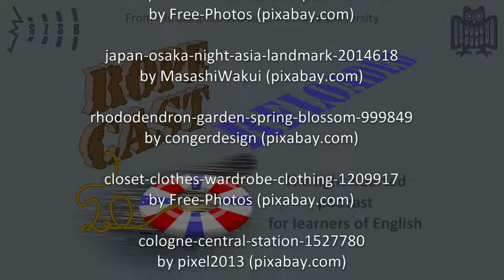Of different perspectives on cultures (RoPeCast #128)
Ginny is back in the studio, but this time with Peter. He's presenting his personal take on the differences between German or European and US culture to her.

Their views on things turn out to be rather contrary, particularly when it comes to boundaries and the attitude towards enclosed spaces in the two cultures.

Listen in now to learn from a lively illustrated example how the same aspect of a culture can appear totally different and only depend on your personal perspective and stance towards it.